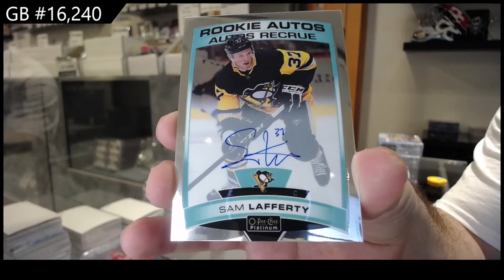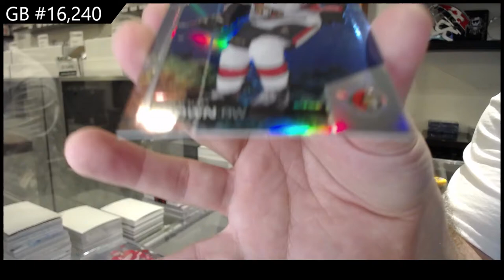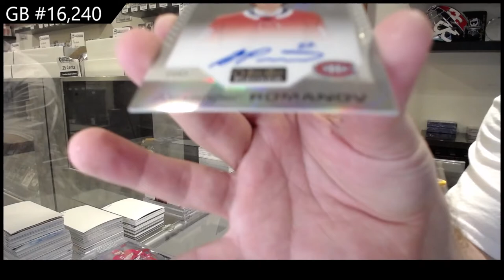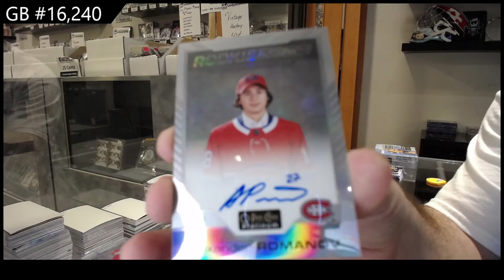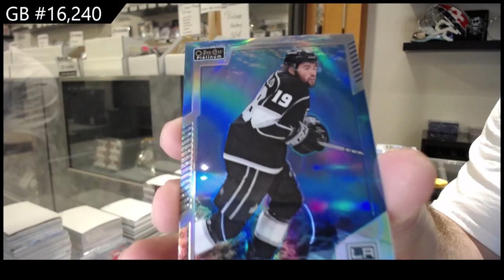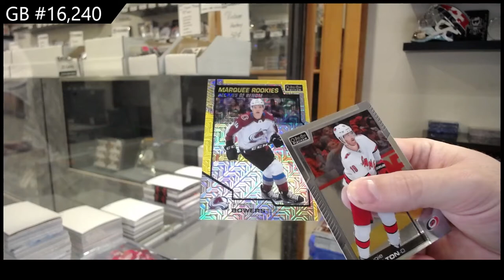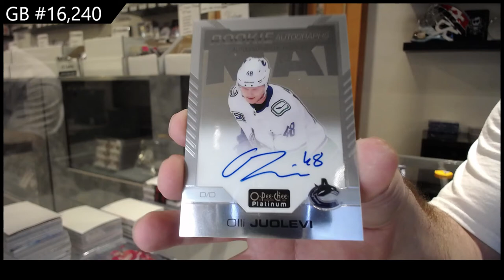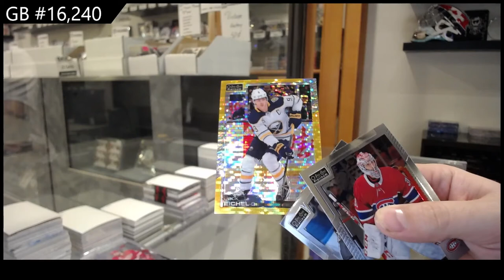20-21 Upper Deck OPC Platinum Hockey 3 Box Break - C&C GB #16,240